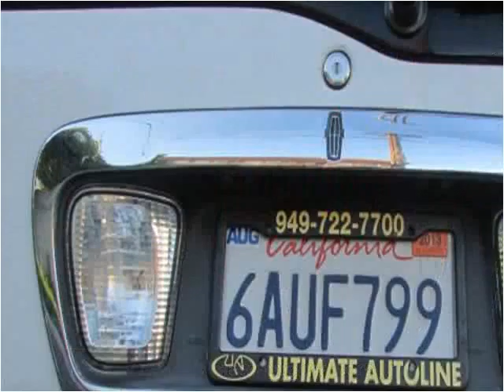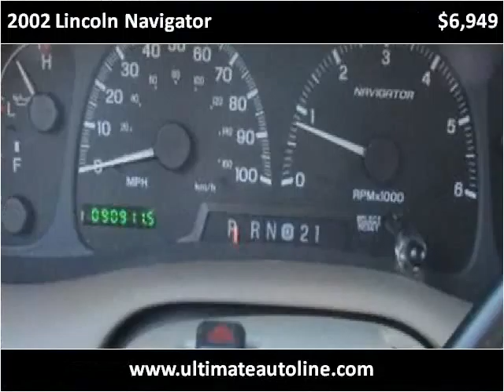2002 Lincoln Navigator Used Cars Westminster CA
This 2002 Lincoln Navigator is available from Ultimate Autoline.